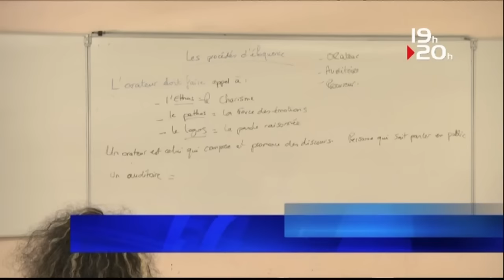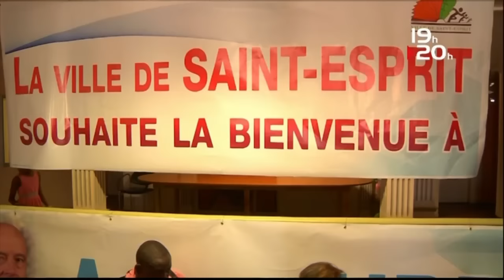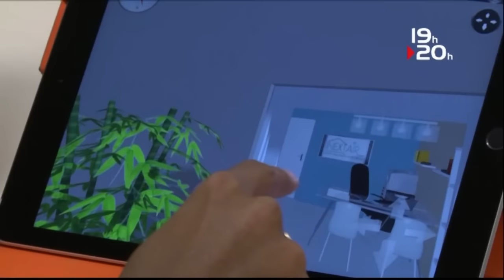LE JT ATV GUYANE 06 AVRIL 2016